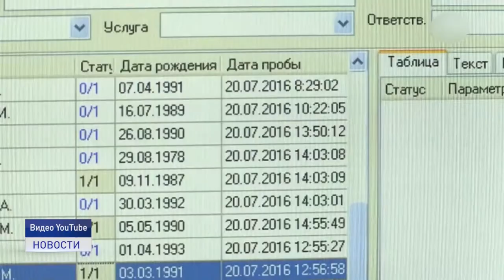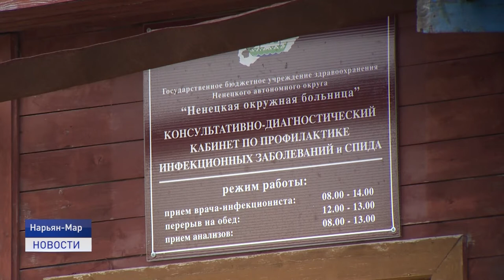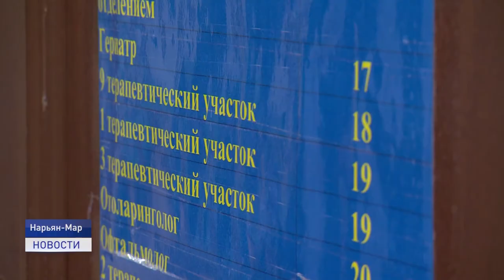НЕРАВНАЯ БОРЬБА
Неравная борьба. Проблема распространения ВИЧ-инфекции остается актуальной, для всего мирового сообщества, в том числе и для нашей страны. По данным статистики, до 2020 года в России зафиксировано около 900 000 человек с положительным статусом ВИЧ.